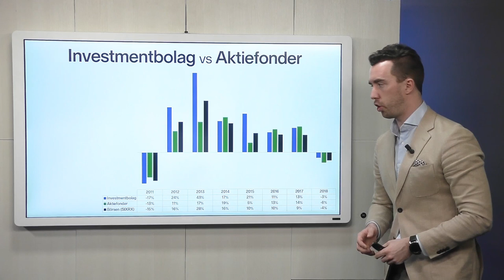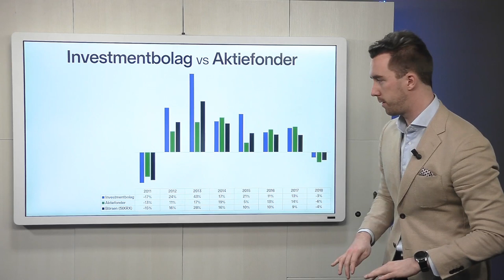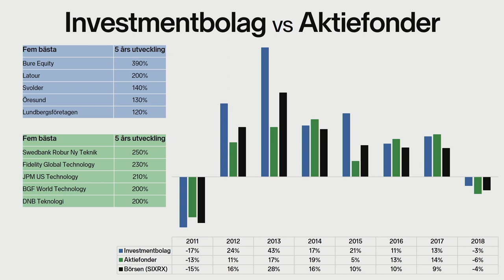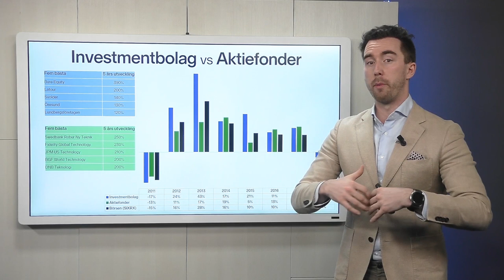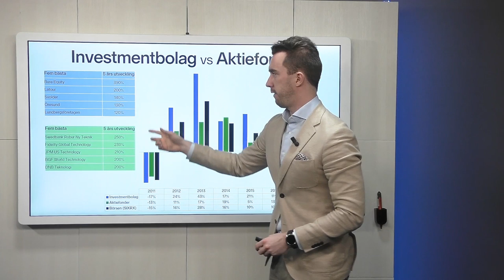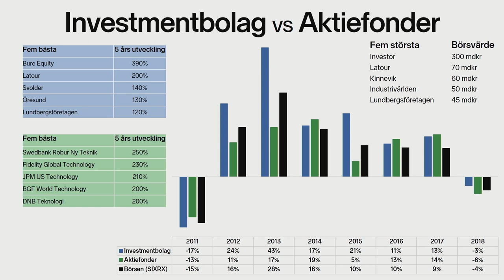Investmentbolag vs aktiefonder - Vilka är Bäst??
Aktiefonder eller investmentbolag i portföljen är en återkommande fråga från sparare. I denna totala jämförelse får du ta del av det något förvånande resultatet.

Investmentbolag och aktiefonder har mer gemensamt än vad som skiljer dem åt. Du som investerare får en samling av tillgångar vilket ger dig riskspridning. Det finns en avgift förknippad med att köpa detta paketet av tillgångar. I fonder tas avgiften ut i form av förvaltningsavgift, i investmentbolag har man kostnader i resultaträkningen i form av personal och dylikt vilket sänker resultatet. Tillgångarna förvaltas av ett team och det lämpar sig att spara på lång sikt.

Skillnaderna är som bekant att ett investmentbolag är ett aktiebolag vars aktier handlas på börser och fonder sparar du som investerare direkt in i.

Poängen är att du vill ha en god riskspridning och god avkastning i ditt sparande. Frågan är vem av dessa båda som är bäst på att leverera.